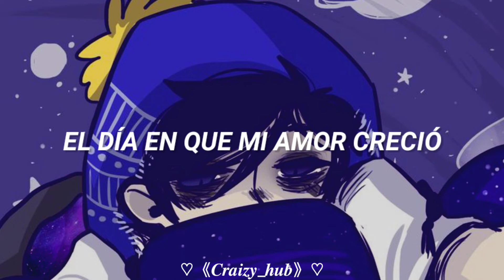Jack Stauber - Cupid extended version //Sub Español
⚠️FAKE BODY⚠️

Espero que os agrade mi video. :D

lyrics

Oh, circumcise my love for you
It's far too vapid and aimless
I wanna be painless
Love soldier
I want closure
And a dollar for the bus back home

Oh, euthanize my heartbeat
As I said, boring and calm-free
The day of my love grew
More time out
Oh, we're far now
I don't wanna ride the bus alone

How can
Cupid
How could you be so cruel?

How can
Cupid
How could you be so?

Love soldier
I want closure